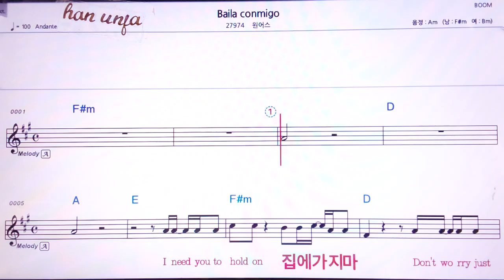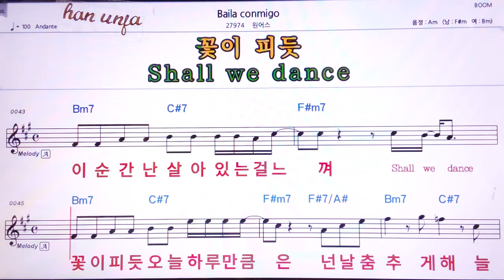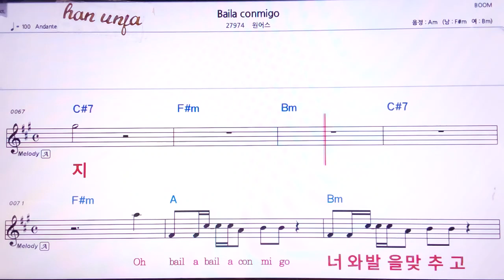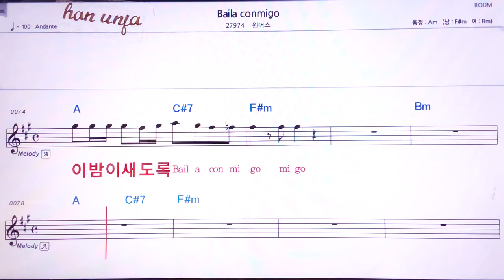💖Baila Conmingo/원어스 👍MR,유투브 노래방,가라오케 악보 코드 가사 ,Karaoke,반주